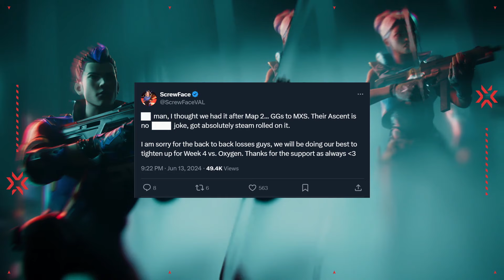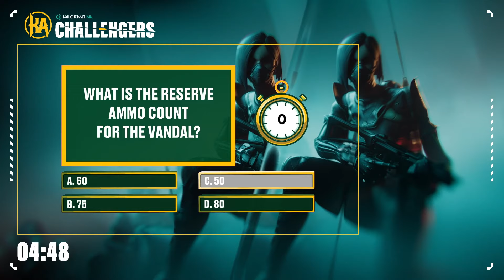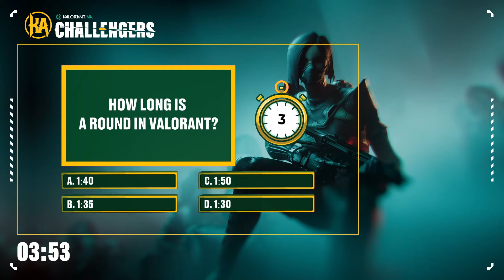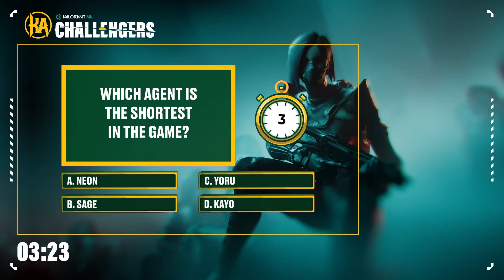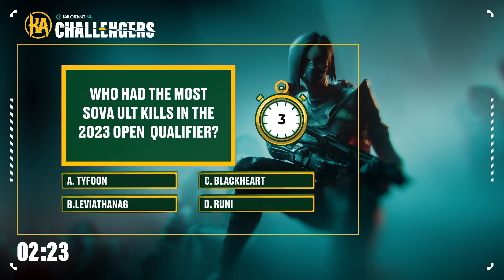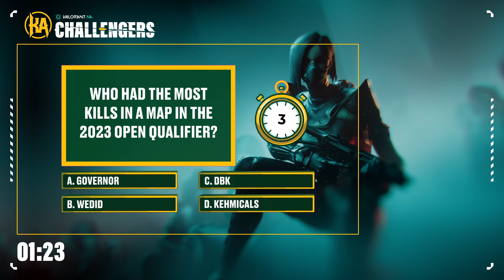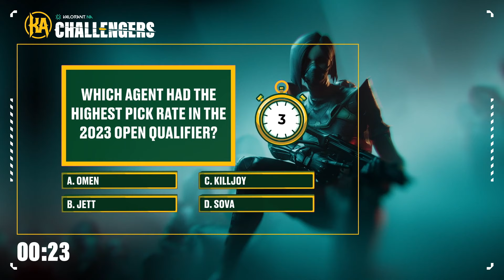OXG vs WU - Challengers NA - Stage 2 Main Event Week 4 - Map 1